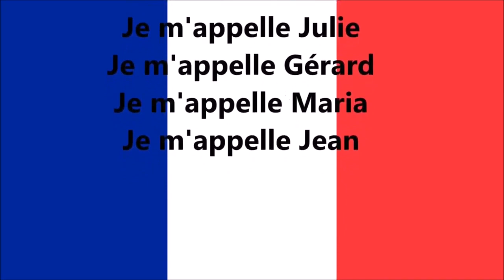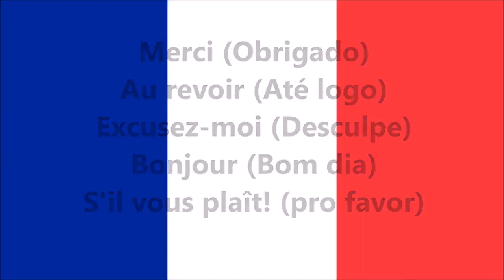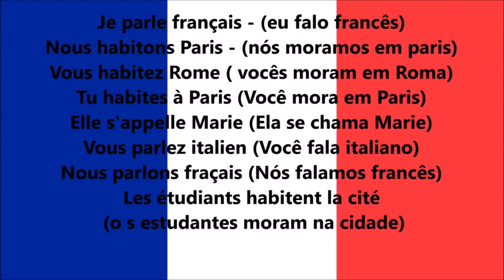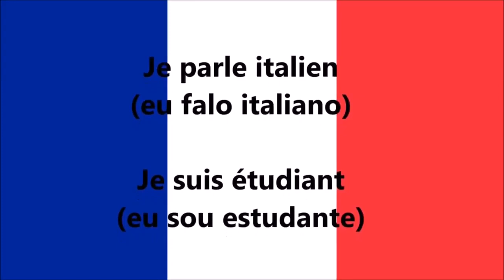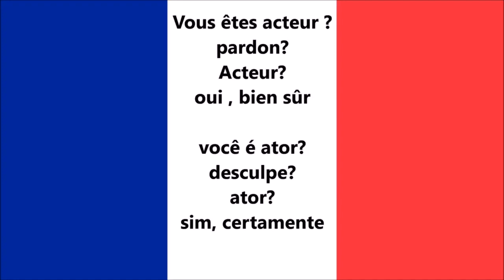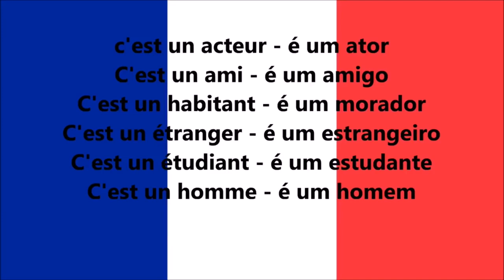Aulão de Francês Nível Básico #1